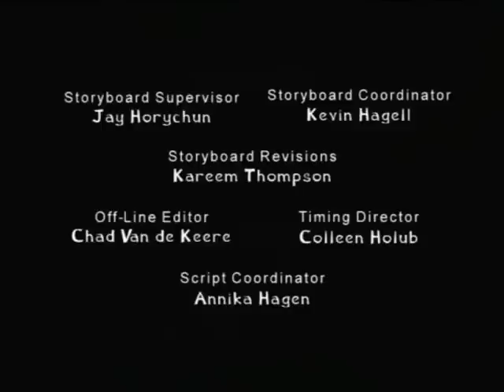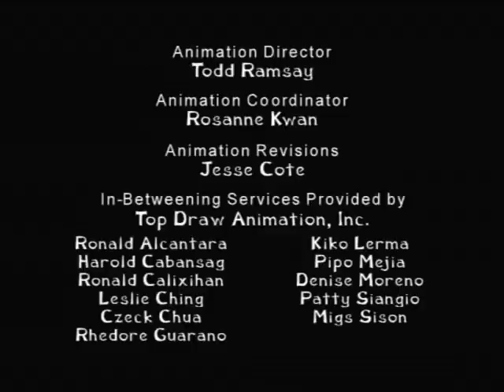Being Ian - "Kelley's Seven"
Episode 40. Korey, you're Yvon of the Yukon!